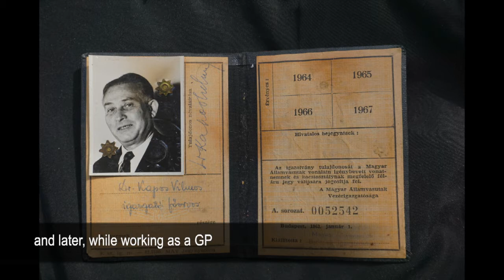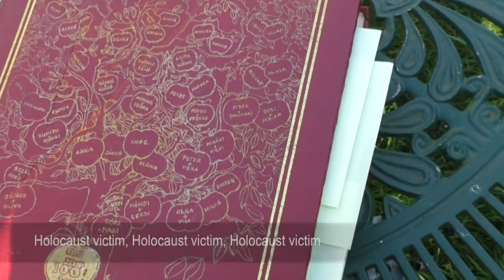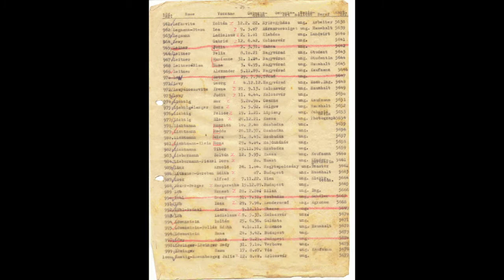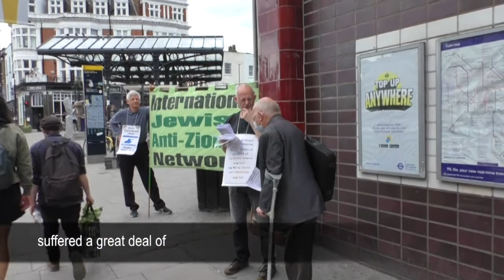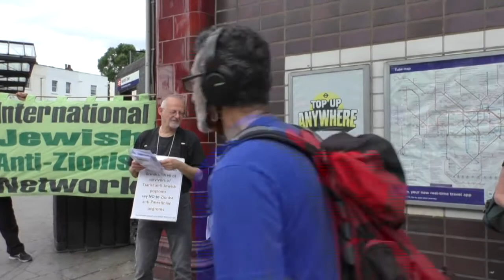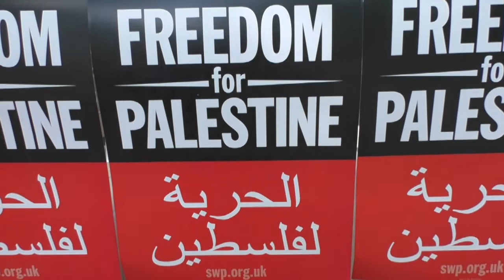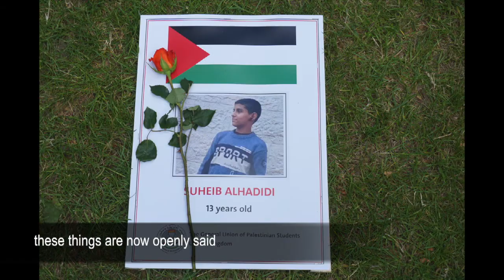Stephen Kapos, Holocaust Survivor, in conversation.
Stephen was a small child when the Nazis came to Budapest. His early life was spent hiding from the Arrow Cross, the Hungarian Fascists who would round up Jews and shoot them into the Danube. Separated from both his parents during the Siege of Budapest, Stephen was hidden in children's homes on false papers. His father was on the Kastner train and ended up in Bergen Belsen and Tieresenstadt. Because of his early experience of extreme racism, Stephen is an activist for the Palestinian cause.